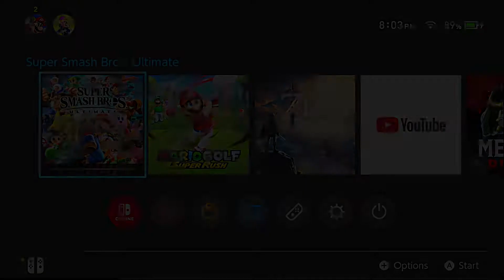Sora Super Smash Bros Ultimate Gameplay | FIRST IMPRESSIONS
We are playing for the first time with Sora, the character from the Kingdom Hearts series added to the game with the Final Smash Bros update... Wow it feels really sad to say that

Also leave a Key 🗝️ emoji in the comments below if are excited to try this character.